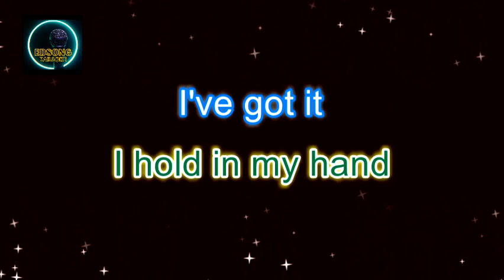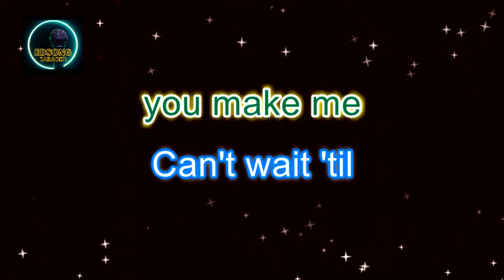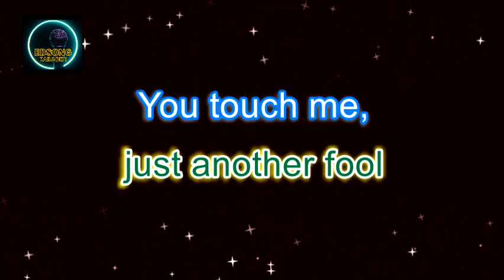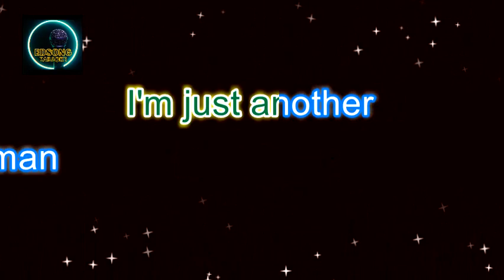Just Another Woman In Love by Anne Murray (KARAOKE)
Another KARAOKE's Most Requested Song by Anne Murray.

Let's sing and Enjoy!!

(2) Buy Super Thanks! If you're feeling extra generous, click the "Thanks" under this video, buy a one-time fun animation and send a personalized, colorful comment in our video's comments section. "Super Thanks" to all!!

💖💖 To all my Filipino friends, while singing you can get yourself a coffee that can BOOST your body's
✅Performance
✅Endurance
✅Longevity
✅Fertility
Or you can also visit my online store (Health & Wellness, Healthy Beverages like Coffee and a lot more and many more items to choose from)